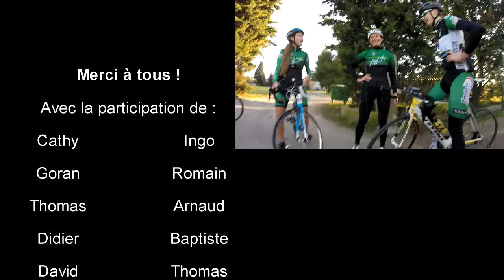Sortie AVC Aix en Provence du 10 janvier 2015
Sortie du club (85km) et test GoPro.

Musiques :
Uppermost - Flashback
Sebastian - Tetra